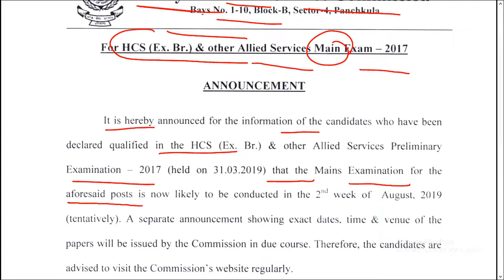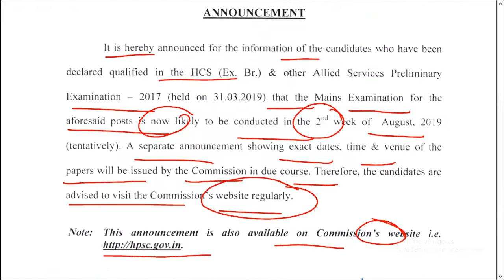HCS MAIN EXAM DATE ANNOUNCED | KUSHMANDA IAS HCS ACADEMY